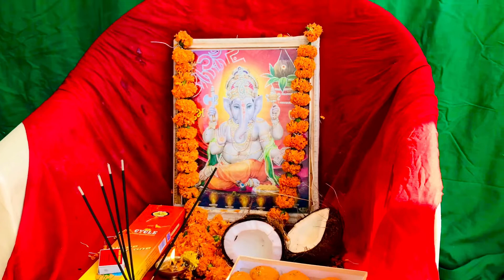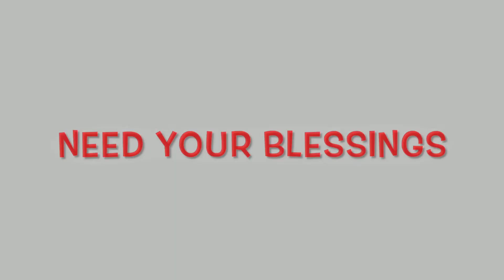Behind the Scenes of New Punjabi Serial Nayan on zee Punjabi Monday to Friday 8:30 Pm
My name is Ganesh Kapoor and I'm a hungry traveler that’s currently living in Amritsar eating up as much delicious. I enjoy tasting and documenting as many dishes as I can and I'm going to make videos for YOU along the way!